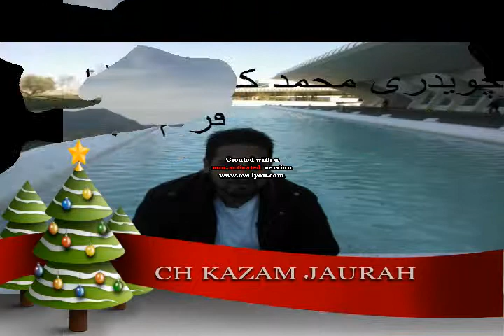CHAUDHARY BABAR GUJJAR FROM SAUDI AREBIA AND CH KAZAM FROM SPAIN